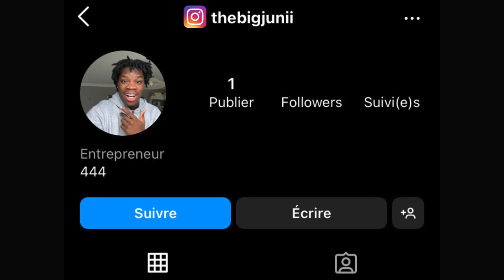J'AI UN AMI IMAGINAIRE PRANK À MON PETIT FRÈRE